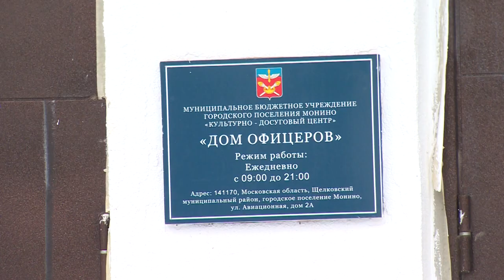Обсуждение послания губернатора Подмосковья Андрея Воробьёва в Монино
Открытая власть: обсуждение Обращения губернатора к жителям прошло в Монино. На встрече прозвучали вопросы, которые особенно волнуют ветеранов и молодежь, в первую очередь, – нехватка рабочих мест в бывшем военном городке. Рассказывает Андрей Цеханович.